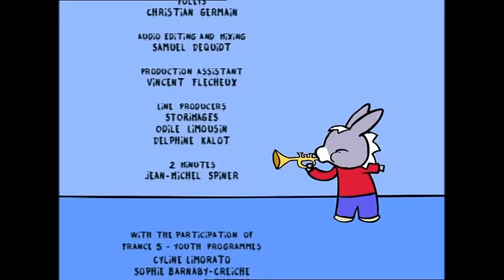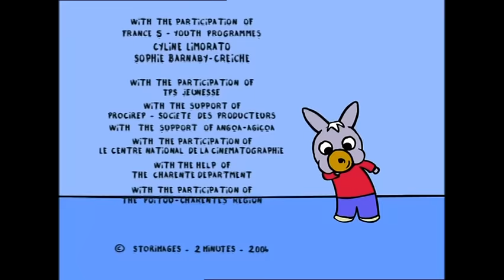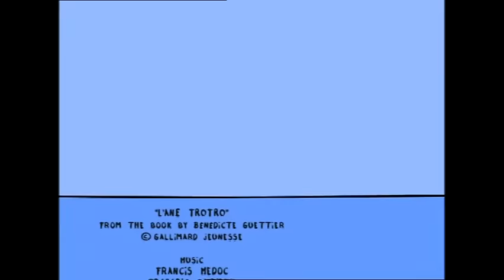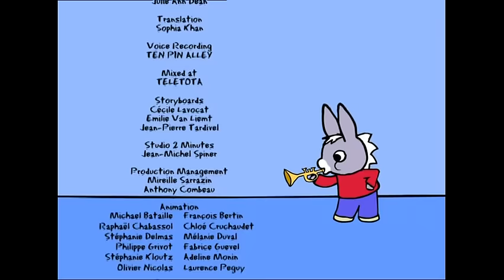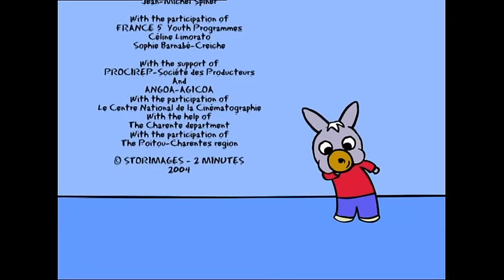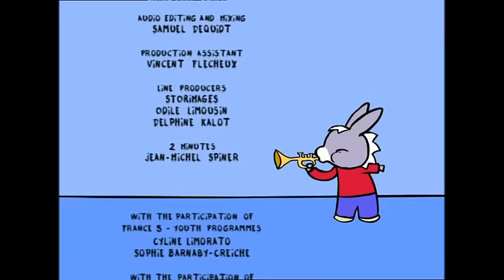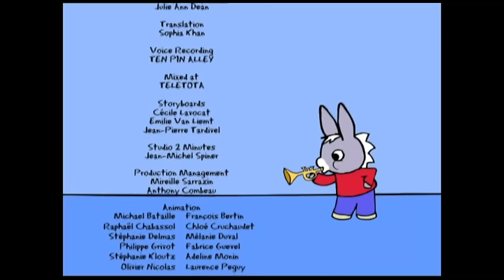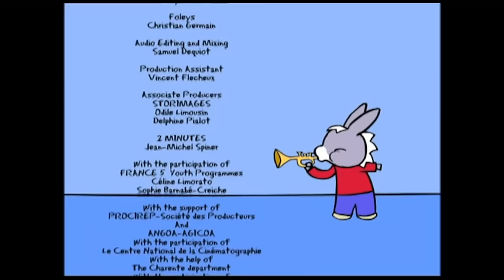TROTRO ENGLISH -🎨 3 hours 🎨- Compilation #01